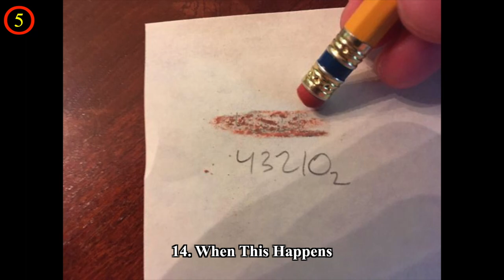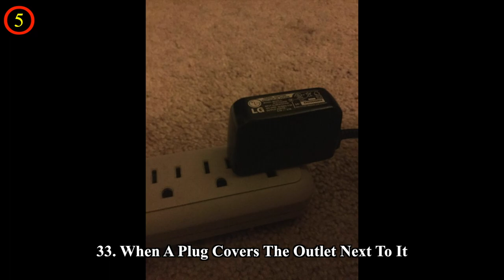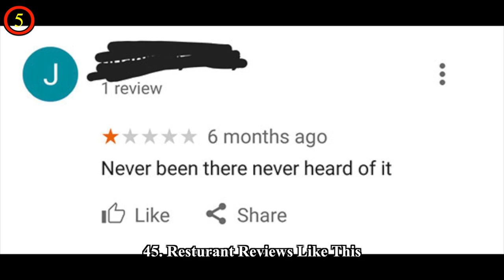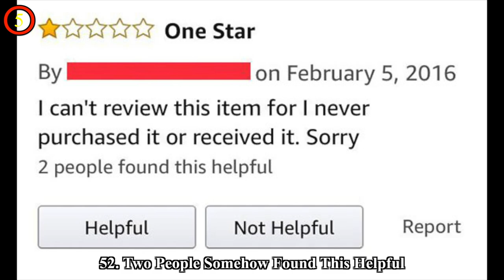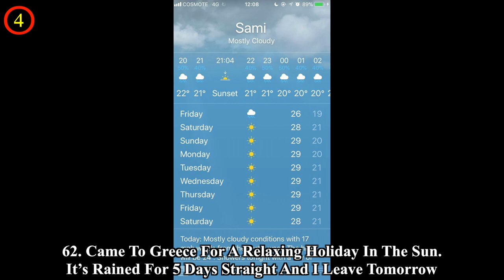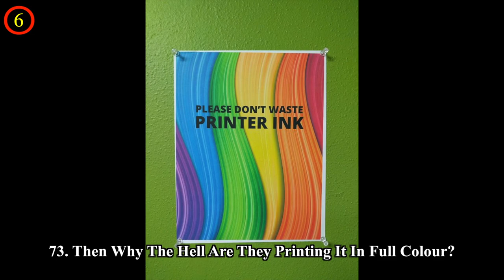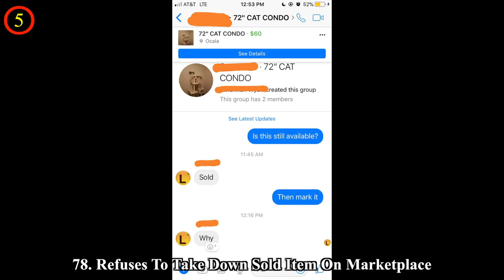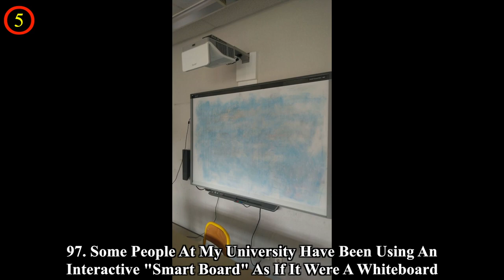People Are Posting The Things That Annoy Them The Most And Some Will Make Your Blood Boil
We don't need to get fired or go through a breakup to really feel like shit. People like it when things are done in a certain way, and any small deviations can result in a catastrophic mood, no matter how big or important the occasion. Someone borrows your earphones and gives them back with all the filthy content of their ears? A nauseating disaster. You stumble upon a pistachio with no opening? A frickin' gear grinder! We have collected another relatable list of annoying things that constantly ruin our days, and we dare you to go through it without saying "UGH, I hate when that happens."

💖💖MUSIC💖💖

(1:38)

(6:51)

(10:46)